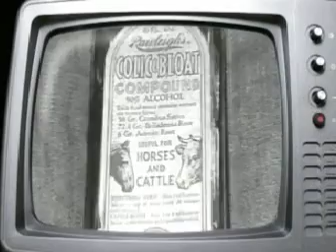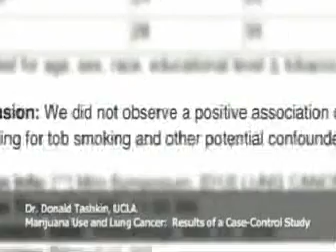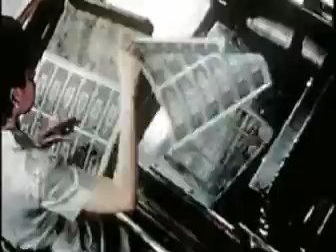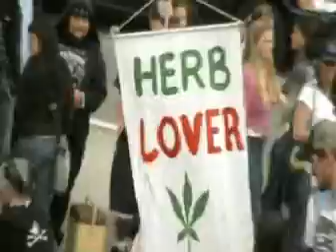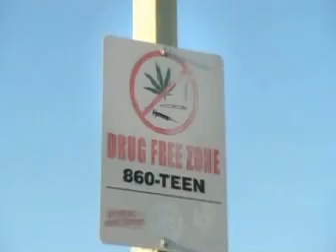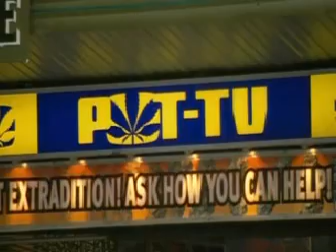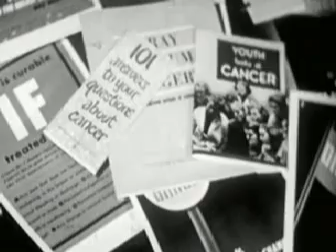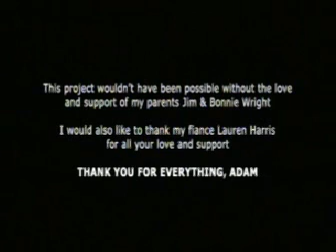The Union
A cool documentary for the herb.